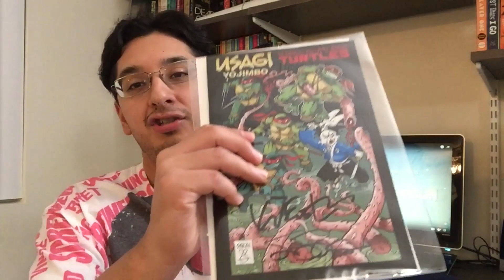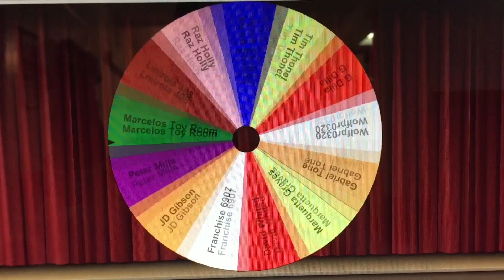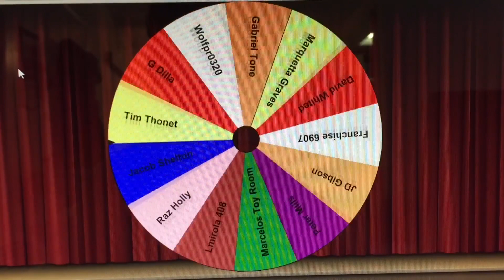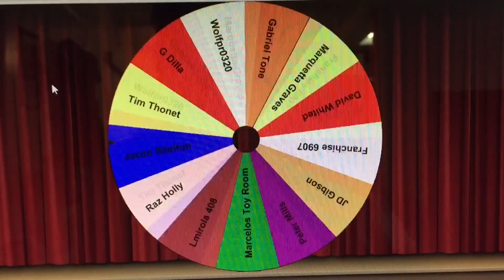2K Subs Contest Winner